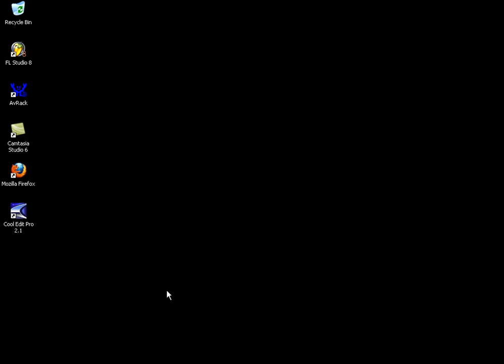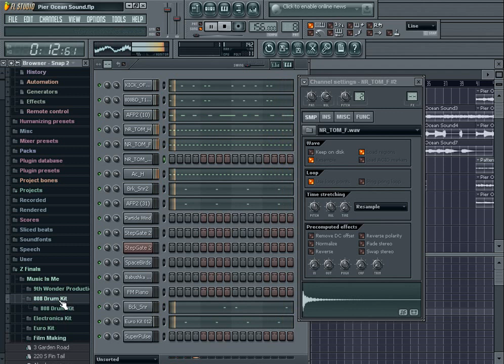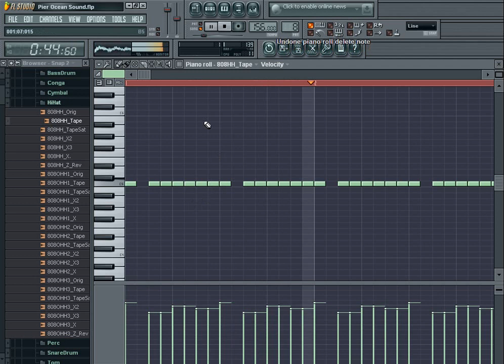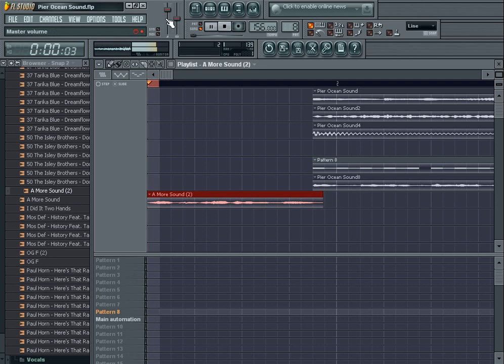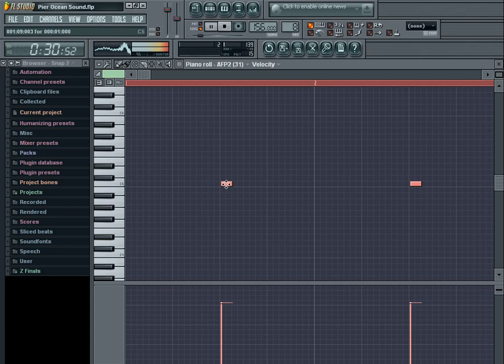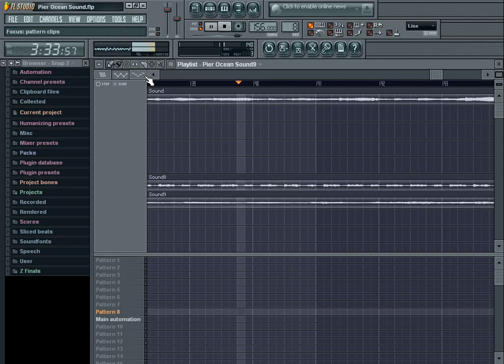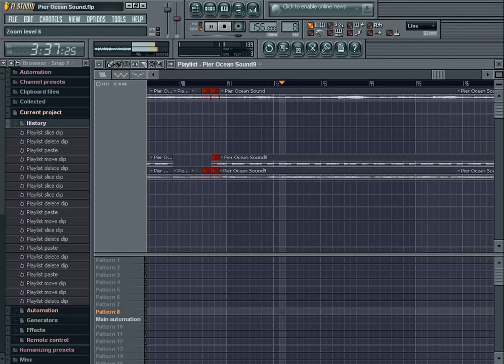The Making Of Pier Ocean Sound Part IV